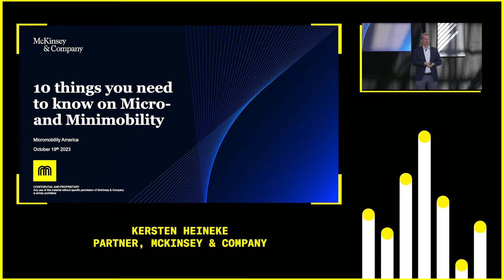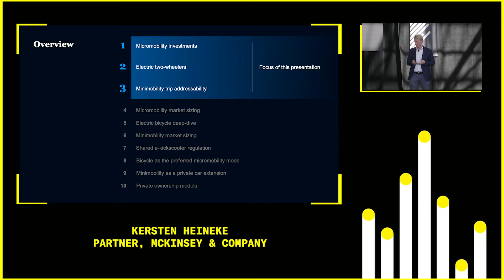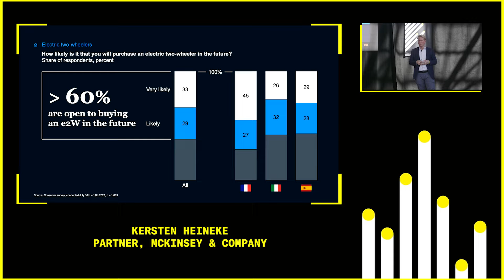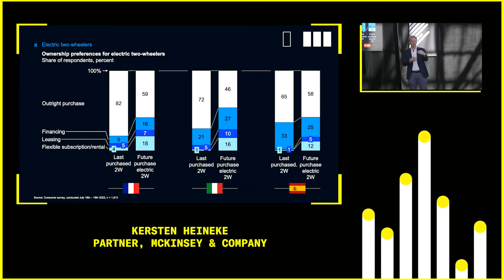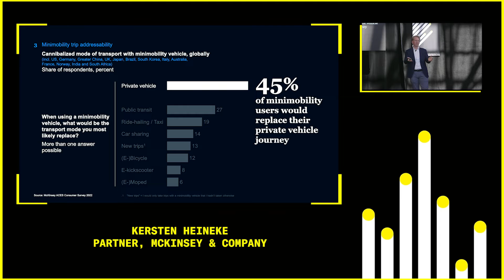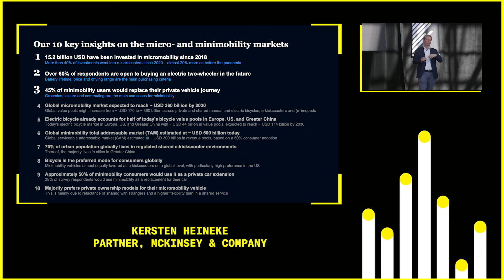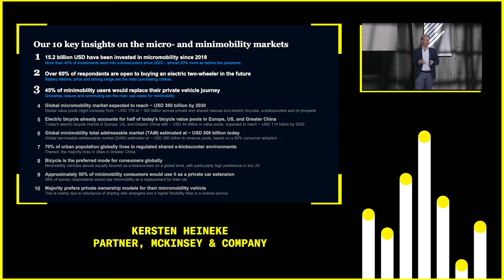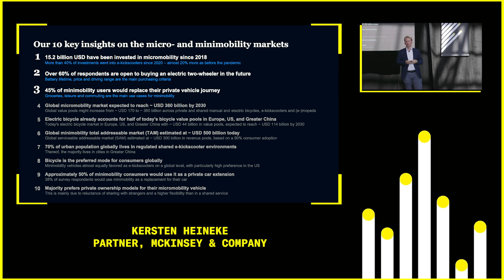McKinsey’s Micromobility Market Sizing with Focus on the United States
McKinsey’s Kersten Heineke discusses the future of micromobility and the work of the Center for Future Mobility.

- 💰 Investment trends in micromobility, with a focus on the regions and types of vehicles receiving the most funding.
- ⚡️ Consumer preferences and considerations when it comes to electric two-wheelers, such as battery lifetime and charging options.
- 💳 Why ownership preferences sare hifting towards financing and leasing, driven by the increasing cost and electrification of vehicles.
- 🚗 Minimobility, an emerging category between bikes and cars, shows potential as a solution for replacing private vehicle journeys.
- 📈 The micromobility market is projected to continue growing, with a potential market size of 360 billion by 2030.